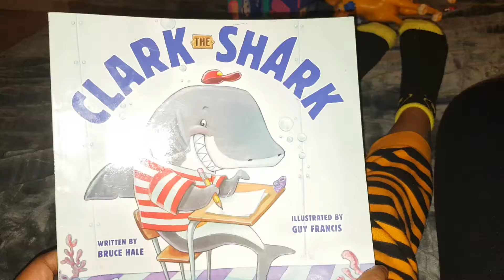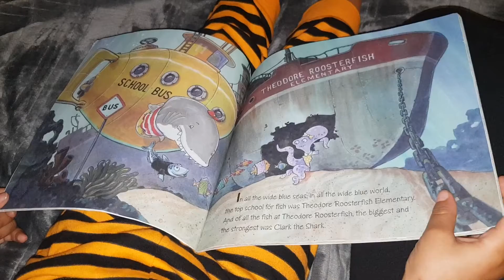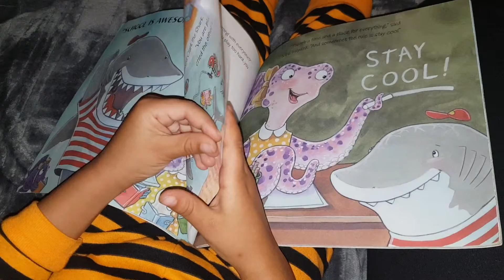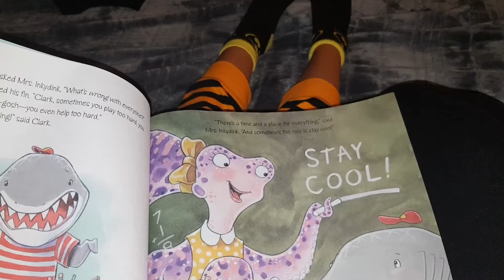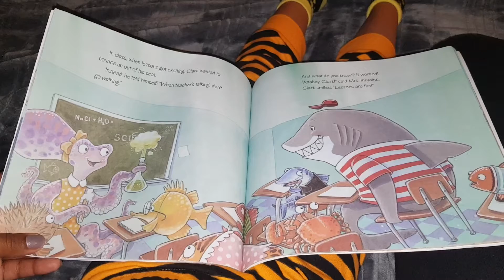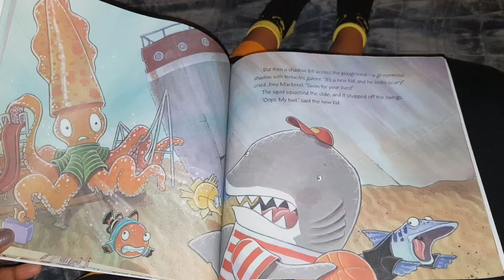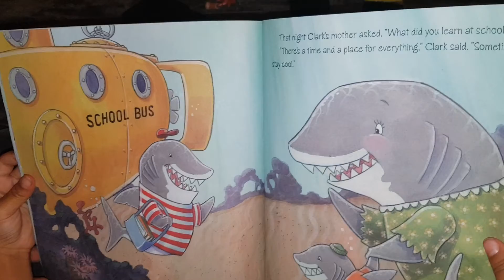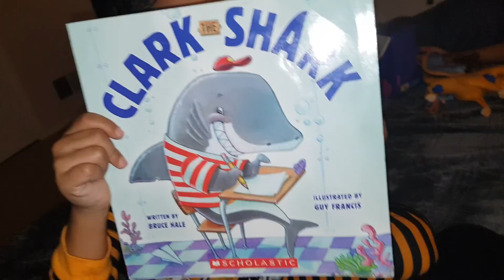Bedtime Story Read A Loud Clark the Shark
Reading Clark the Shark to the kids.